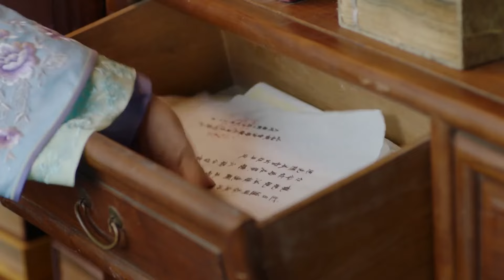【Full Movie】小宮女撞破皇帝和女官私情，連忙躲在角落捂住嘴巴不敢出聲！ 83